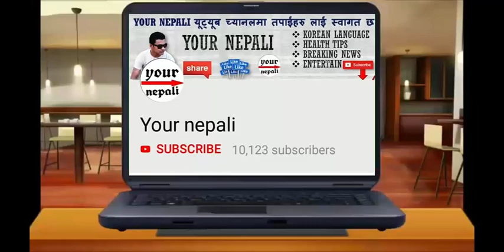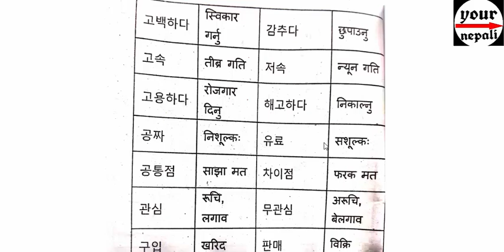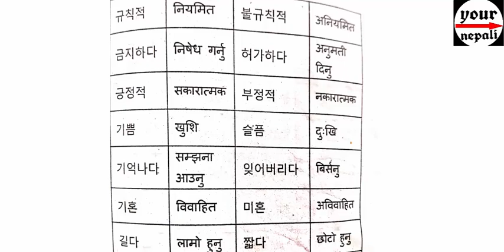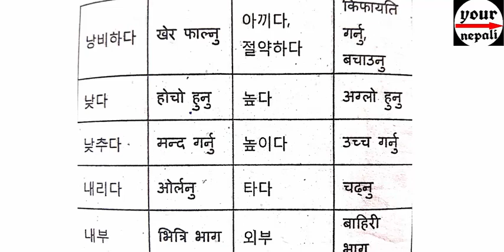बिपरितार्थक सब्द अर्थ [fande maal ]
YOURNEPALI KOREAN NEPALI LANGUAGE#